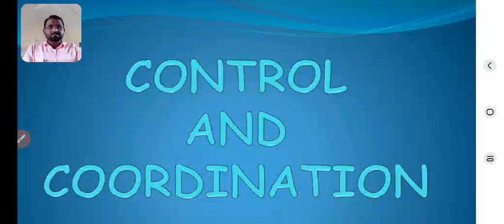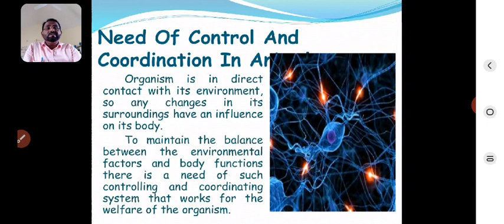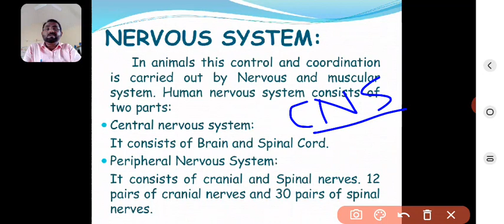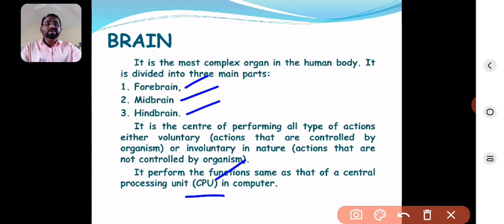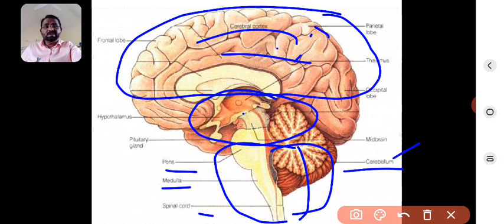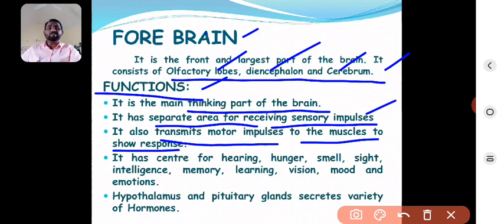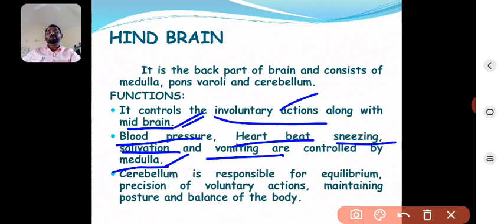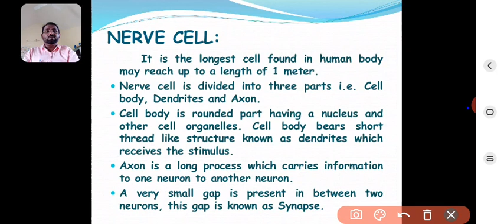10th Science-Control and Coordination-AZAM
5th Chapter